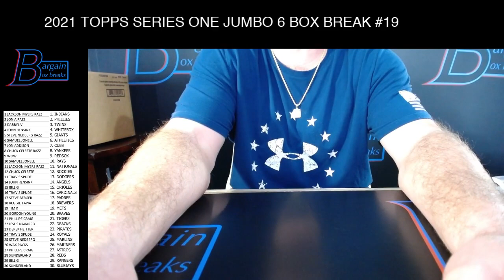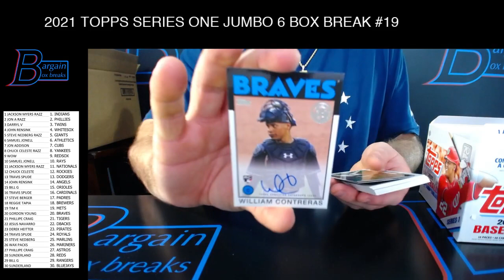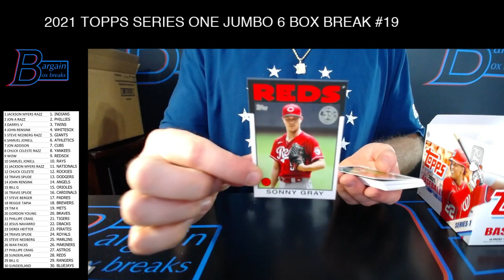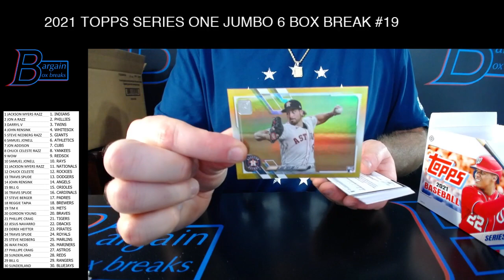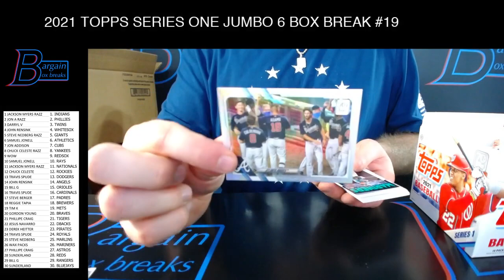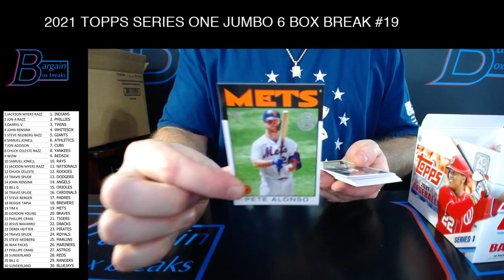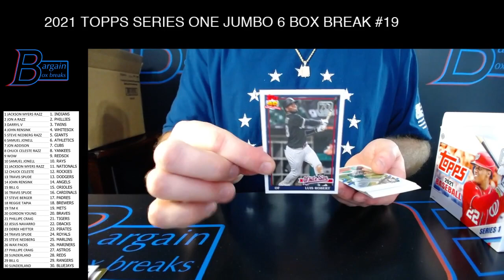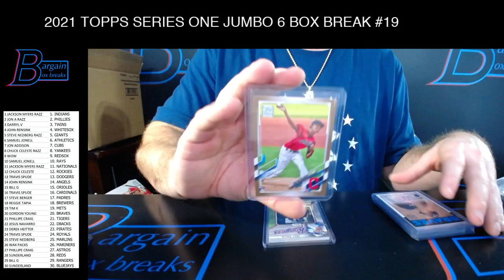2021 Topps Series One Jumbo 6 Box Break #19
Come join the fun at bargain box breaks group on facebook. New to the card hobby? Please hit us up for any questions. Collect your favorite player, team, or upcoming player in all of our breaks running 5-6 nights a week.